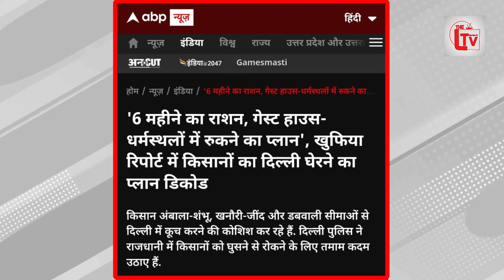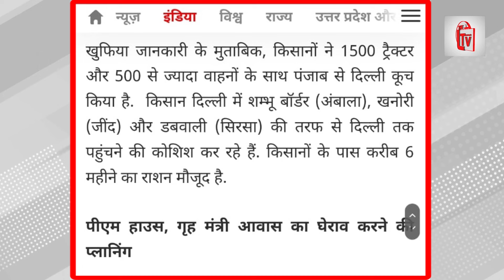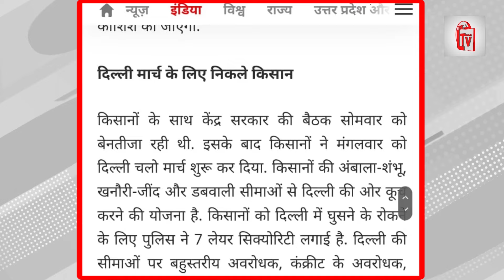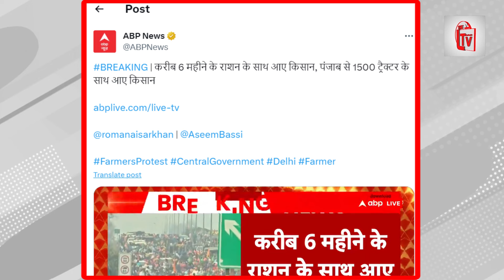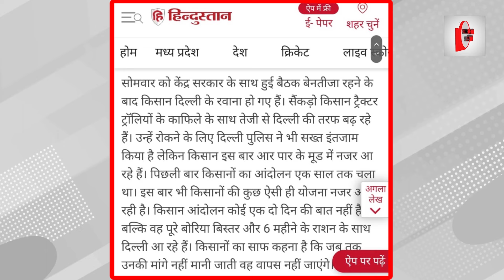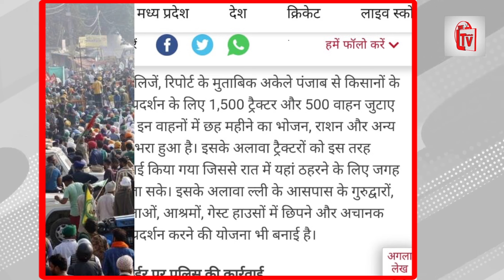चुनाव तक दिल्ली में तम्बू बम्बू लगाएंगे किसान?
किसान प्रदर्शनकारी बॉर्डर के आसपास के रिमोट एरिया और जिन रास्तो से वाहन नहीं जा सकते वहां से छोटे छोटे समूहों में पैदल चल कर दिल्ली में घुसने की कोशिश करेंगे. इतना ही नहीं किसानों अपने साथ 6 महीने का राशन भी लेकर चल रहे हैं, ताकि लंबे वक्त तक सरकार के सामने अपनी मांगों को लेकर डटे रहें.

खुफिया जानकारी के मुताबिक, किसानों ने 1500 ट्रैक्टर और 500 से ज्यादा वाहनों के साथ पंजाब से दिल्ली कूच किया है.  किसान दिल्ली में शम्भू बॉर्डर (अंबाला), खनोरी (जींद) और डबवाली (सिरसा) की तरफ से दिल्ली तक पहुंचने की कोशिश कर रहे हैं. किसानों के पास करीब 6 महीने का राशन मौजूद